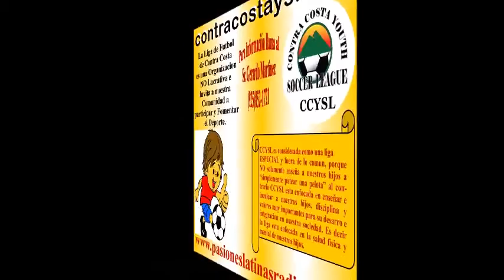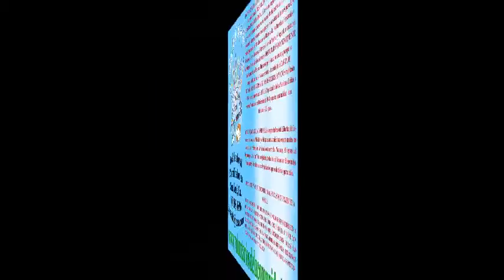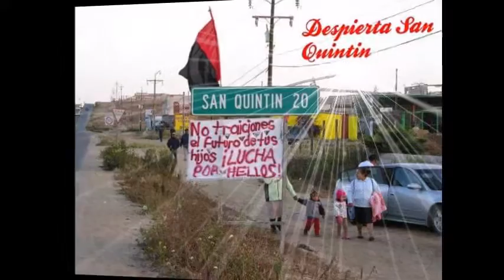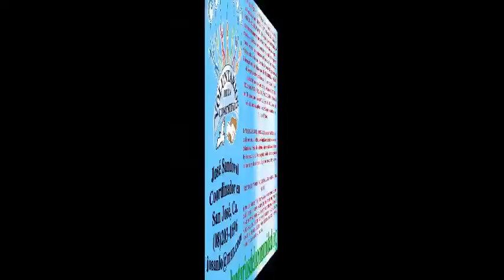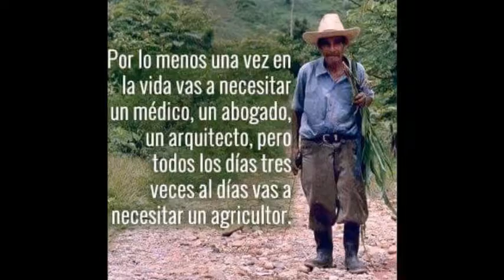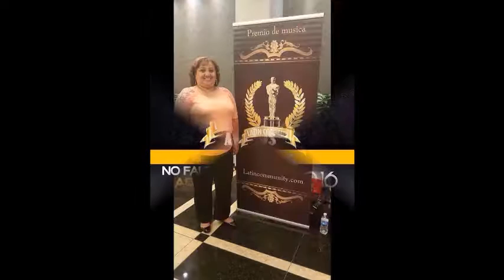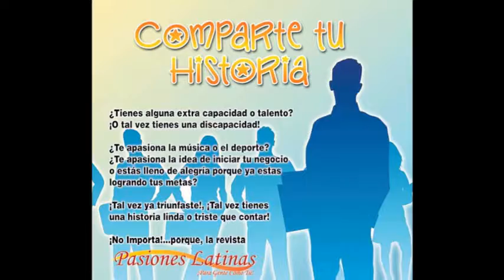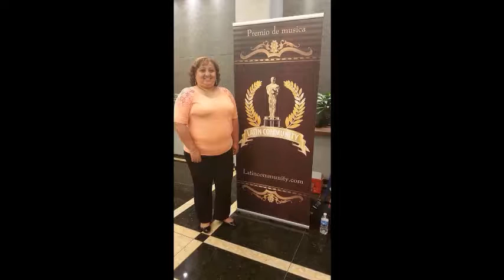Dos Excelentes Activistas Lizbeth Polo Smith e Ingrid Vaca (Dreammer's Moms)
El titulo de este show es muy cierto, por tal razon, cualquier descripcion que yo brinde, se quedara "corta". Lo que si puedo decir es que estas dos hermosas y luchadoras mujeres hicieron una excelente participacion en mi gran pasion PLRTV, El Show de Pasiones Latinas ¡Para gente Como Tu!. asi que, nuevamente gracias Lizbeth e Ingrid y tambien, gracias Yolanda Varona!!!

Tu servidora Elizabeth Bautista,
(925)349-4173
Mediante la aplicacion USTREAM en telefonos y tabletas.